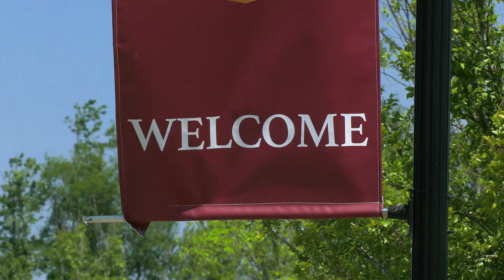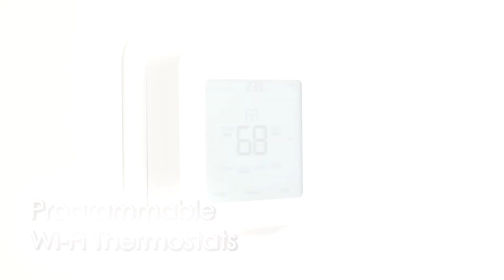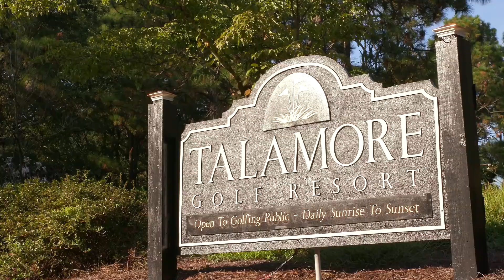Bedford by McKee Homes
Bedford is a beautiful new home community just a short commute to Fort Bragg and Fayetteville located off of Raeford Road (Highway 401 South) with direct access to downtown Fayetteville, shopping, dining and entertainment.

Amenities for Bedford include gated entrance, pool, clubhouse and fitness center.